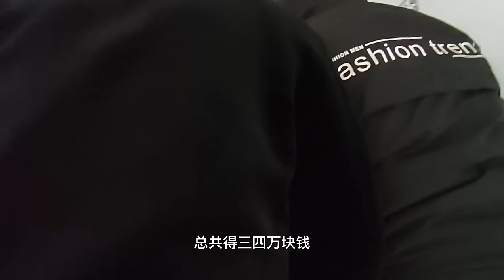宝马女粉丝求助鬼哥实地看房，想在黑龙江鹤岗安家落户，急需入手一栋房子【鬼头看房】